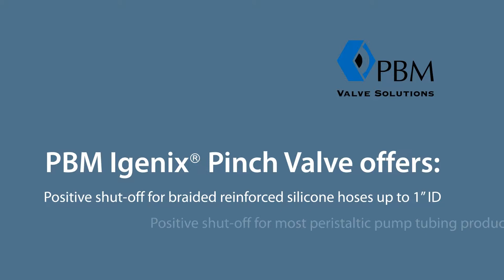Igenix Pinch Valves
Fail closed w/o air assist

Specifically Designed for Pharmaceutical and Biotech Applications

PBM Pinch Valves shut off media flow by exerting a clamping force on your existing flexible braided hose and clear tubing.

•PBM’s unique design offers absolute shut-off of flexible and braided tubing sizes up to and including 1”/ 25.4 mm ID, 1-3/8” / 34.9 mm OD.
 •Fits over existing tubing without the need for process breaks.
 •Has absolutely no contact with any process media, thus will never introduce contaminants.
 •Available with manual or pneumatic automation